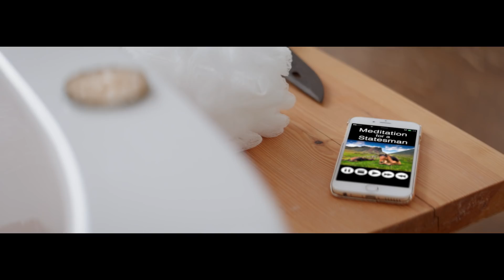CHALLENGING A KINGSMAN | Inanna Sarkis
Kingsman: The Golden Circle is in theaters September 22, 2017.

Produced by Portal A.